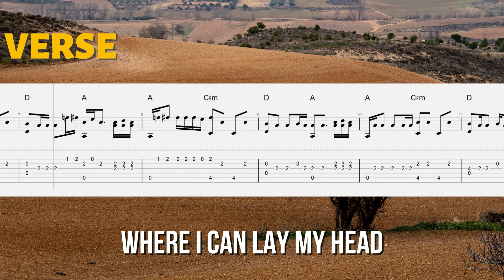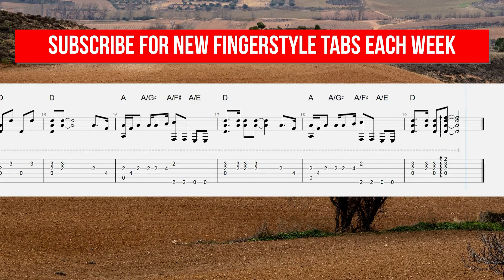The Weight EASY Fingerstyle Tab For Beginners - TAB + Chords + Lyrics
This is my easy arrangement of The Weight by The Band arranged for beginner fingerstyle guitarist. Download this and lots of other easy fingerstyle guitar tabs and classical guitar tabs

More Fingerstyle Guitar Tabs

Want To Master Fingerstyle Guitar?

- Get Instant Access To 100+ Fingerstyle Guitar Tabs As PDF and Guitar Pro Files
- Easy and Full Fingerstyle Tab For Every Song
- New Fingerstyle Tabs Each Week
- Vote To Choose Which Fingerstyle Tab I Make Next